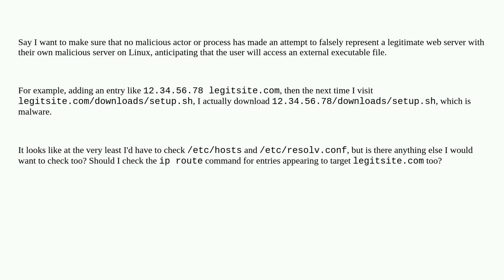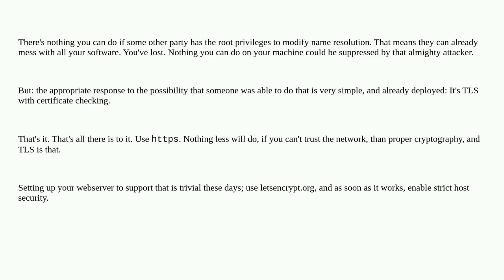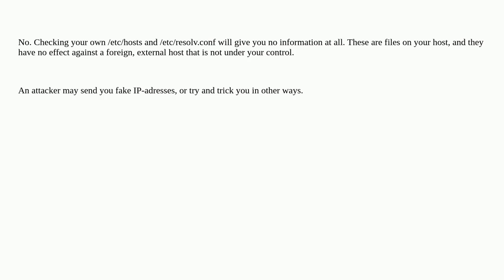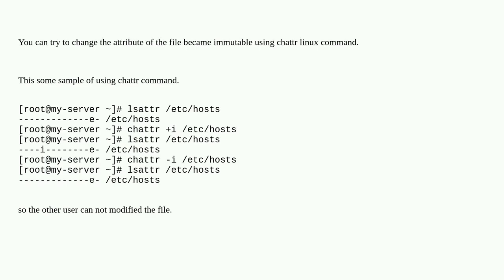Unix: Is checking /etc/hosts and /etc/resolv.conf sufficient to know that no server is trying to ...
Is checking /etc/hosts and /etc/resolv.conf sufficient to know that no server is trying to falsely represent itself as another?

A special thanks goes out to the community

  route linux hosts dns security